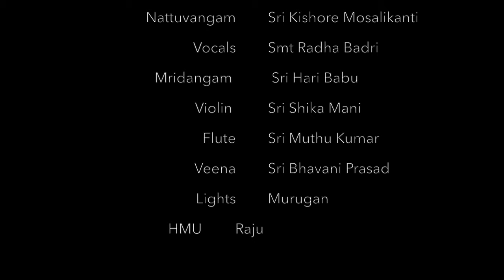Magic of Story telling through Indian Classical Dance by Sandhya Raju - Kuchipudi Tharangam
Sandhya Raju presents an excerpt from her late guru's  master piece choreography - 'Govardhana Giridhara' a traditional Kuchipudi tharangam.
In this small Sanchari, Sandhya plays the roles of both Radha and Lord Krishna and takes her audience back to a beautiful day on the banks of the yamuna in Brindavan forest. An chapter in the beautiful love story of Lord Krishna and Radha.